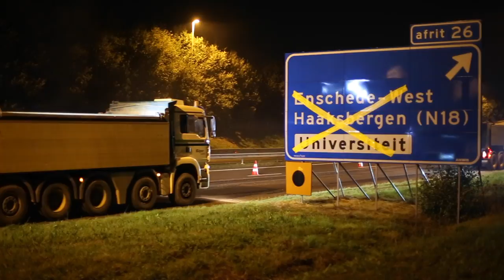N18 Drone Projects Weekend afsluiting A35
Ivm de aansluiting van de nieuwe N18 op de A35, zal deze afslag Enschede-West Westerval en de toerit richting Hengelo zijn afgesloten voor de periode van 14 oktober 19:00 u tot 17 oktober 5:00 u.
Vanwege de thuiswedstrijd van FC TWENTE is de toerit richting Hengelo zondag 16 oktober tijdelijk open voor alle verkeer van 11:00 tot 17:00.
Het verkeer wordt omgeleid naar de af- en toerit Hengelo-Zuid en Enschede. De omleiding zal ter plaatse worden aangegeven.